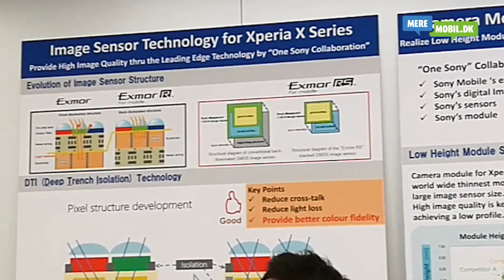Så små er Sonys kameramoduler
Kamerateknikken i Sony Xperia er ufattelig kompakt. Vi går er tæt på de bitte små enheder.